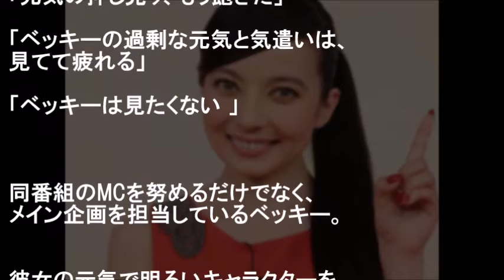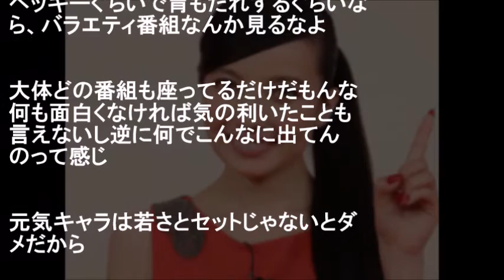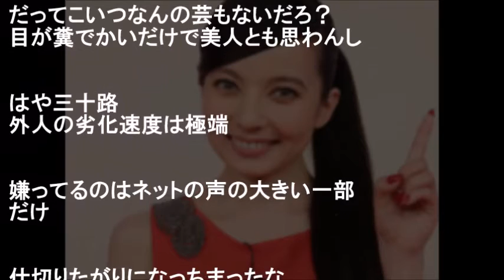ベッキー嫌いな女性増加！本名レベッカのハーフタレントが嫌われてしまう理由はその性格とキャラ！？「元気の押し売り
てれびっこ、今回の動画はこちら⇒

このチャンネルではこのチャンネルでは、ドラマ、映画などの出演者さん情報や
感想、あらすじ、その他、芸能人の雑学、最新ニュースなど
多岐にわたってテレビに関するいろんな情報を動画にて取り上げていきます。

関連動画

羽生結弦 熱愛 同級生婚 大橋未歩 離婚 再婚 堀江由衣 プリキュア キュアマジカル

高校生ドラマー紫音 - ゲスの極み乙女。 - 両成敗でいいじゃない - 叩いてみた